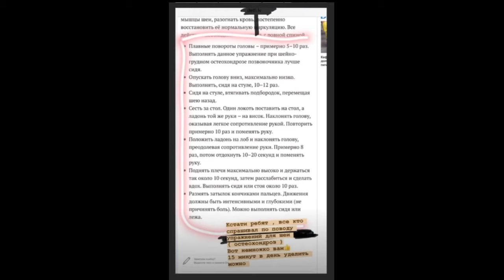Алена Рапунцель. Накупили богдану кучу новых игрушек )) 🐱🐱🐱